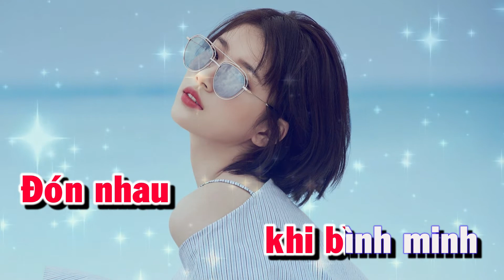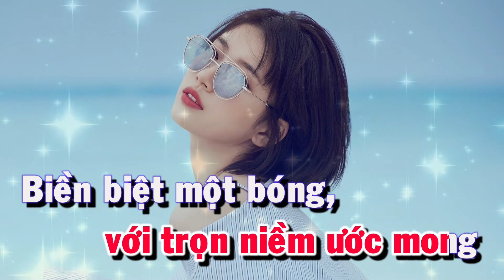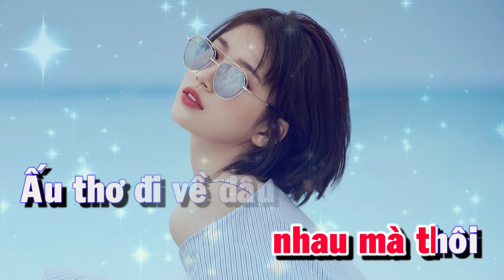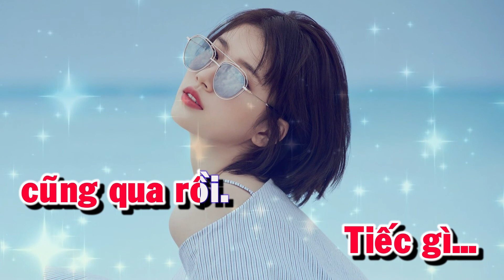KARAOKE | Hồi Tưởng - Lưu Ánh Loan | Tone Nữ